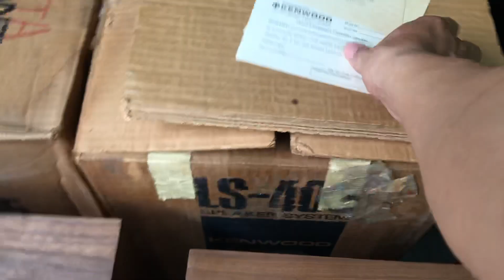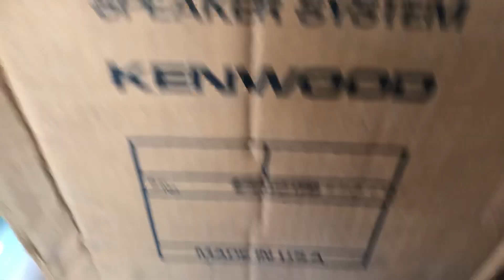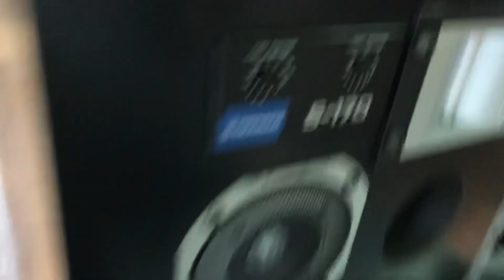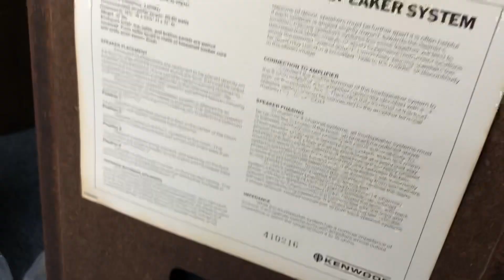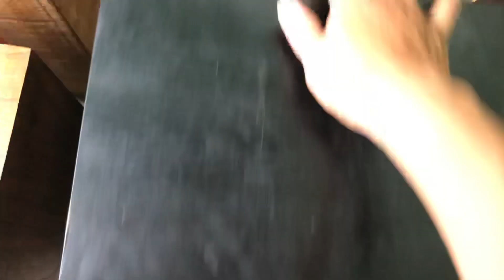keng và full thùng xốp kenwood ls-405 bass 25 & pioneer s-170